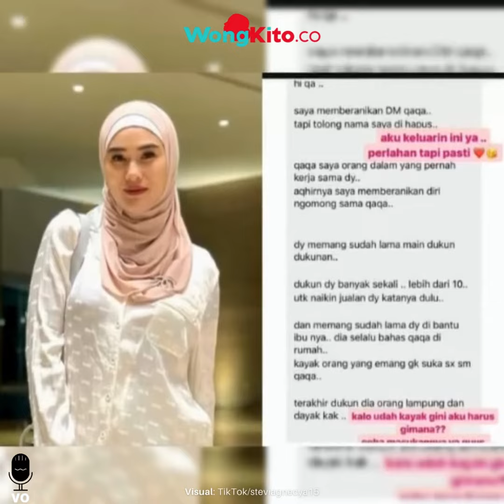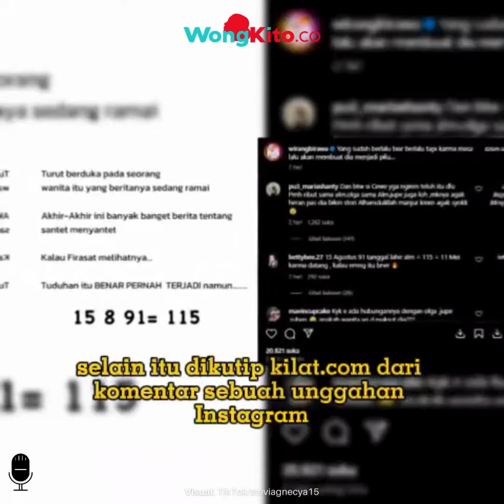Sekeluarga Ghibah Almarhum, Icha Annisa Dituding ART Pakai 10 Dukun untuk Santet Stevie Agnecya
- "Kasih Kado Jet Pribadi untuk Anak" Kekayaan Suami Sandra Dewi Harvey Moeis Tersangka Korupsi PT Timah
- Dokter Ungkap Benda Asing di Pinggul Alm Stevie Agnecya, 4 Tahun Dalam Tubuh Diduga Hasil Santet